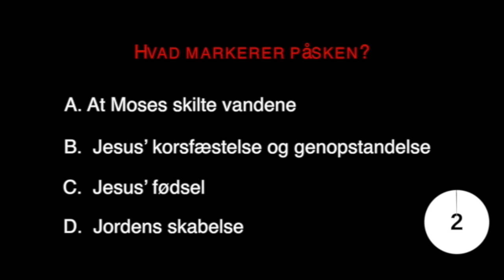Indfødsretsprøve 2019 Spørgsmål 19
Tilmeld dig nu, og start din træning med det samme
Danmarks Nr. 1 træningsprogram for indfødsretsprøven